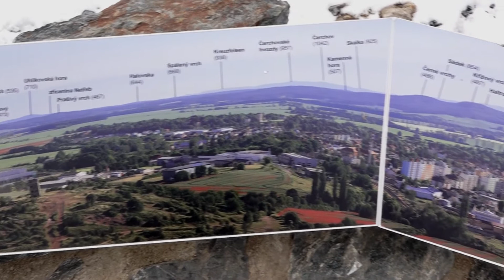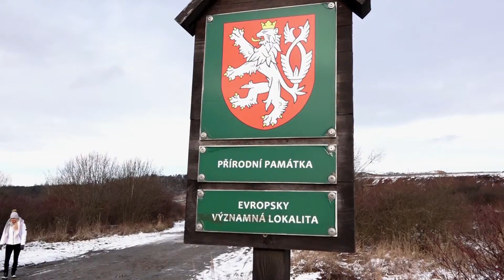TIP NA VÝLET: Šlovický vrch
Šlovický vrch u Dobřan na jižním Plzeňsku (cca 14 km od Plzně) býval vojenským tankodromem. Dnes je toto místo, díky výskytu chráněných živočichů, zařazeno na seznam evropsky významných lokalit Natura 2000.
Žijí zde například kriticky ohrožené žáby kuňky žlutobřiché, korýši listonoh a žábronožka nebo vzácní motýli. Šlovický vrch se roku 2018 stal také domovem malého stáda exmoorských poníků. Na zhruba třicetihektarové pastvině žije šest hřebečků, kteří mají hlavní roli ve spásání porostu, čímž napomáhají ohroženým živočichům přežít. Na samotném vrcholu Šlovického vrchu se nachází vyhlídková mohyla vysoká 8 metrů, ze které je krásný  výhled na jižní Plzeňsko. Mrkněte na video, vydejte se na výlet a kochejte se výhledy.